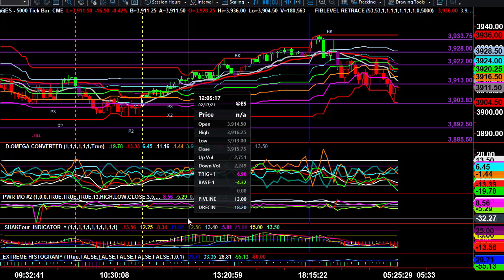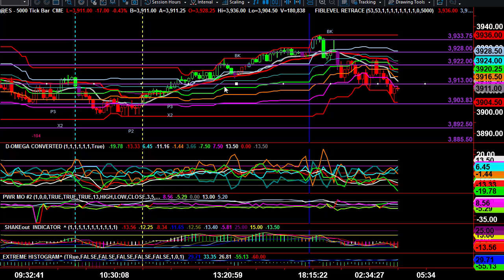Video Report February 18, 2021